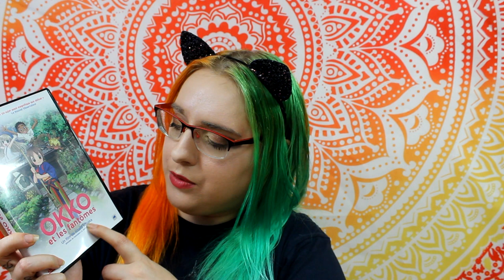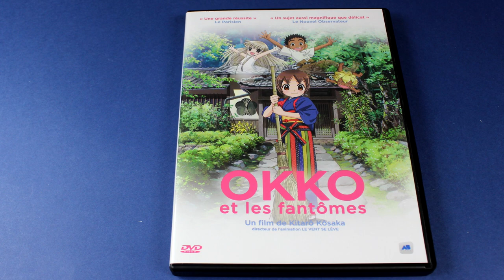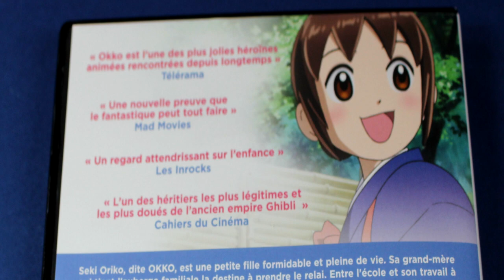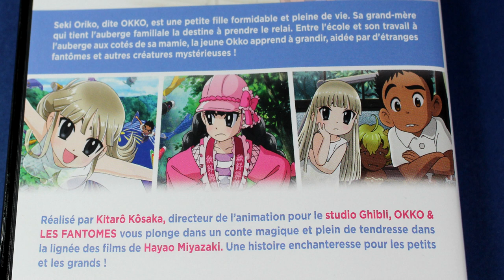[Critique film d'animation] Okko et les fantômes (kodomo)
Synopsis :
Après avoir perdu ses parents dans un accident de voiture, Okko part vivre à la campagne chez sa grand-mère qui tient une auberge japonaise traditionnelle. Alors qu'elle se prépare à prendre la relève, Okko se met à voir des fantômes bienveillants.